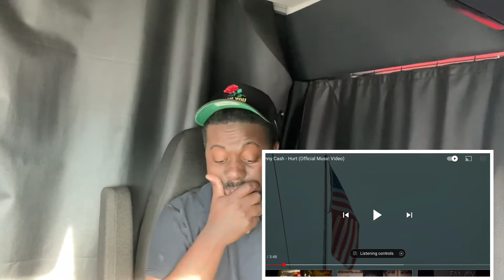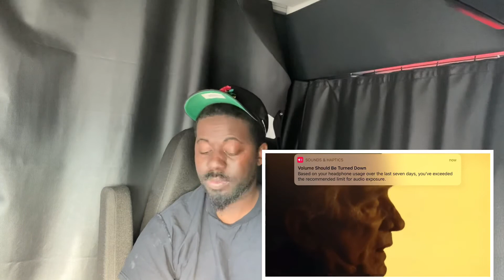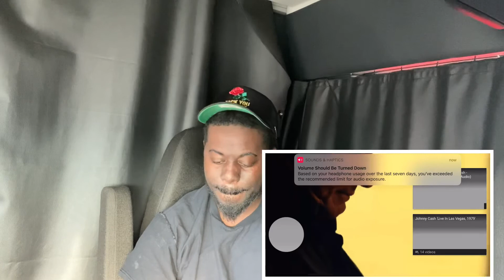THIS WAS HEARTBREAKING JOHNNY CASH - HURT (reaction